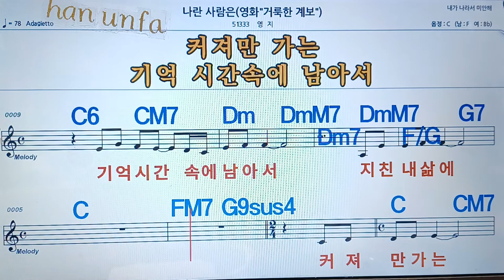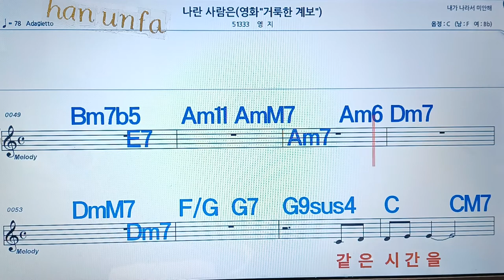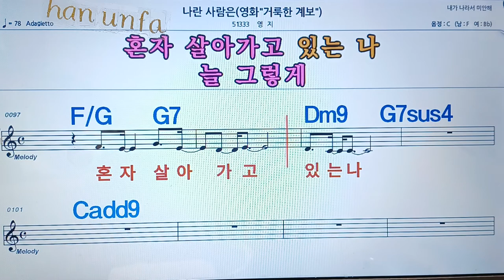나란 사람은/영지💋노래방, 통기타 , 코드 큰악보, 가라오케, 반주💖Karaoke, Sheet Music, Chord, MR